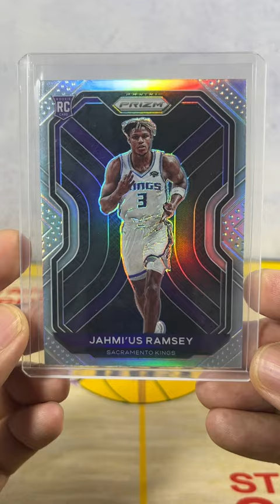Jahmi’us Ramsey Sacramento Kings 2021 Prizm No.263 RC Silver